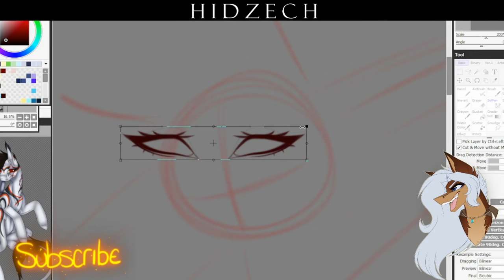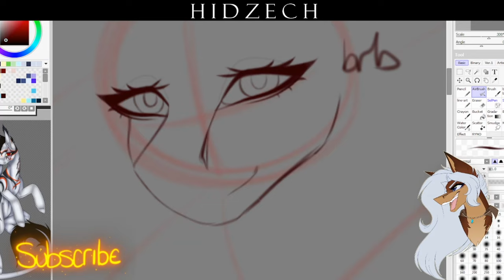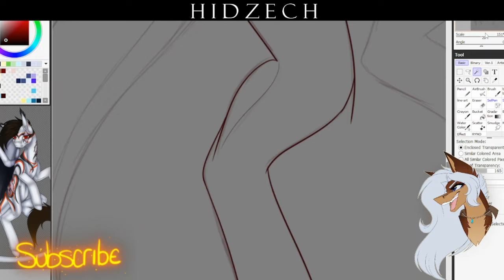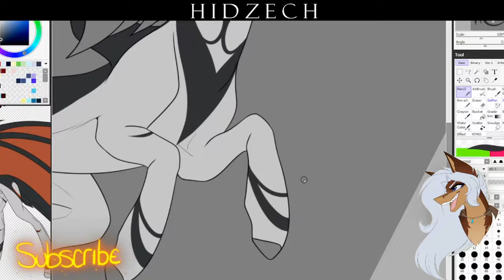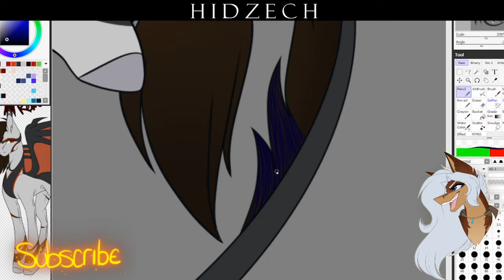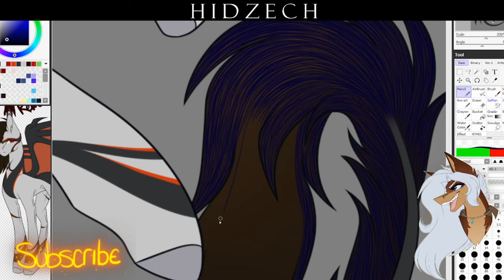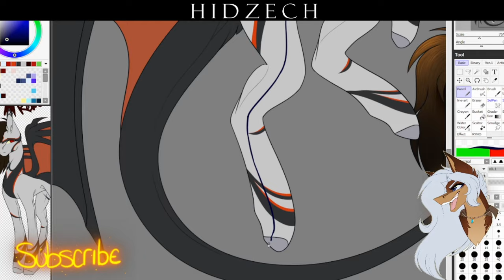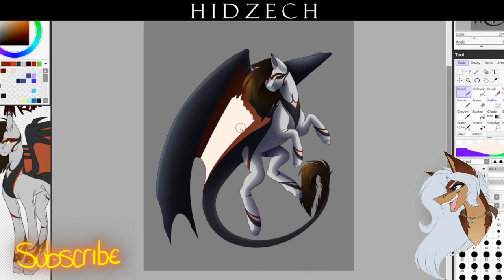|| MLP SPEEDPAINT || Redraw Perseus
Hello, Hello
Just posting this after so long of being gone, ha,, anyway this is a redraw of a drawing that i had one of the first speedpaints with. just wanted to see the difference between them, hope you all like it

 || There is always room in my server if anyone would like to join! ||

 ||  Status  ||
  - Commissions - Open